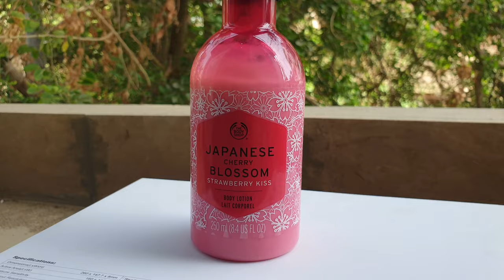Copyright Free Video Clip - The Body shop Japanese Cherry Blossom Strawberry Kiss Body Lotion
Hello Guys,

All these Videos on my Channel are Free. they are all HD Resolution videos. Anybody can use them for Youtube or for any other task they need them.

They are completely Copyright Free and Royalty Free.
Only thing you have to do is to:

1. Give Credit to My Channel in the Description of your videos with Channel's link.
2.  Mention the link of original video in the description which you have used in your video.

Doing these two basic things, you are free to use them.